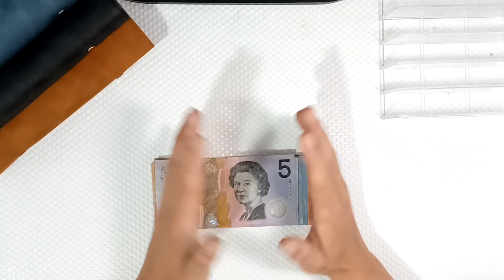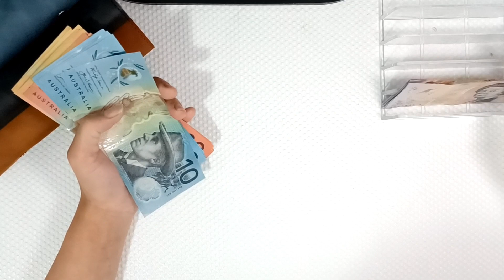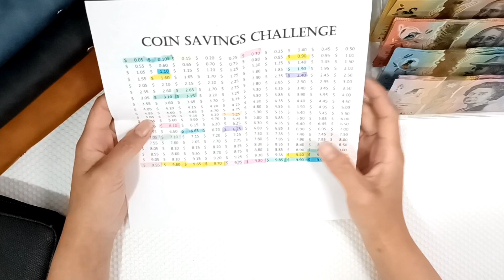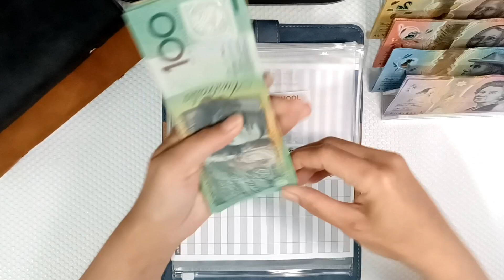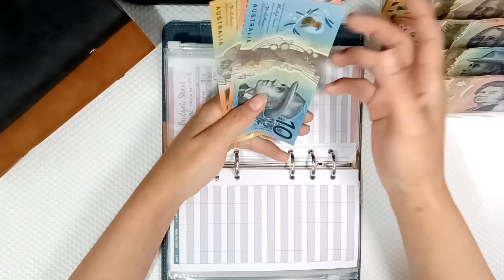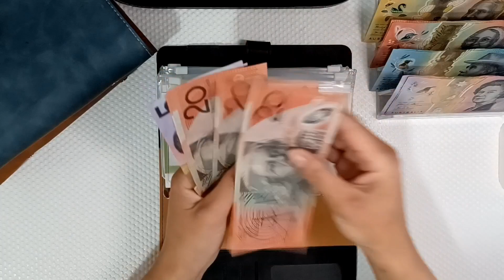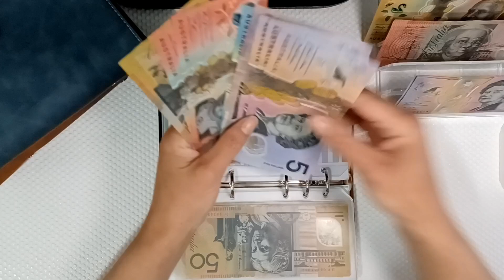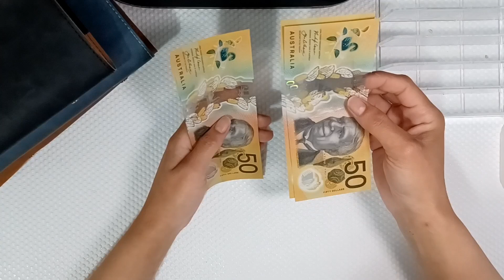CASH STUFFING Week2 December 💸💰 Australian Budget and Cash Envelopes